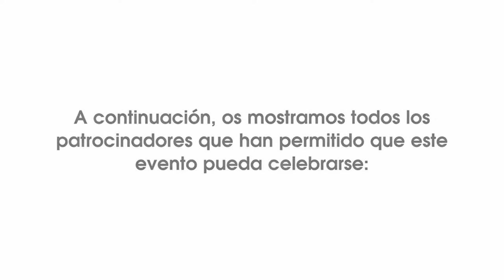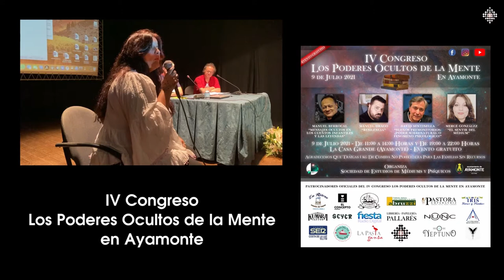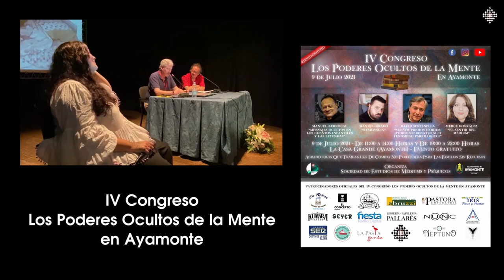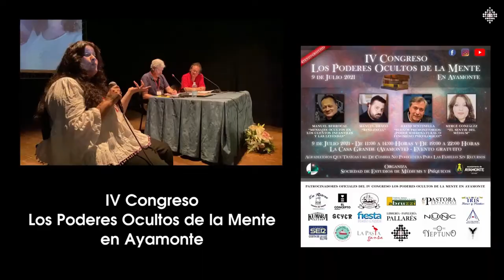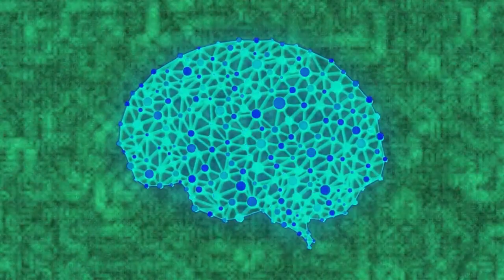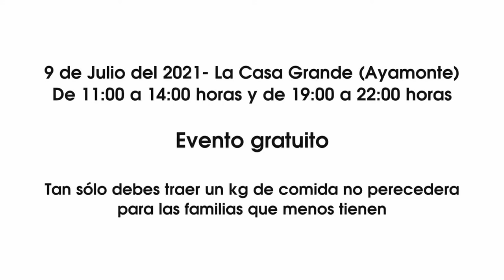Mente Psíquica Radio - Programa nº 27 - Ponencia Mercé González - Los Poderes Ocultos de la Mente